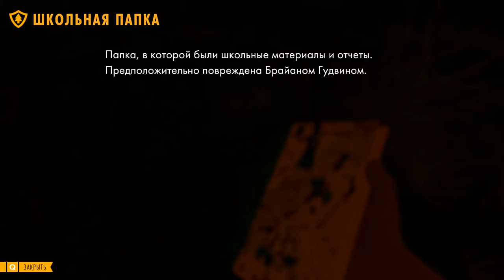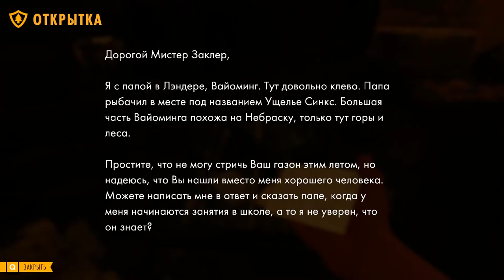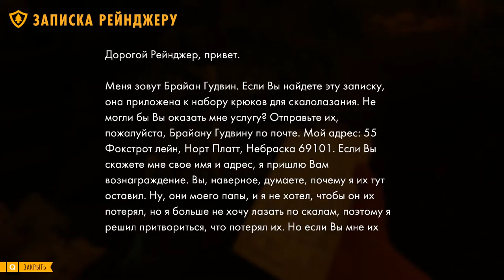Firewatch/Прохождение на русском/07 серия/Брайан Гудвин